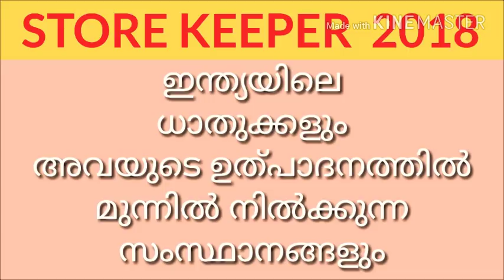ഇന്ത്യയിലെ ധാതുക്കളും ഉത്പാദനത്തിൽ മുന്നിൽ നിൽക്കുന്ന സംസ്ഥാനങ്ങളും || STORE KEEPER EXAM 2018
PSC EXAM PREPARATION THROUGH YOUTUBE ..